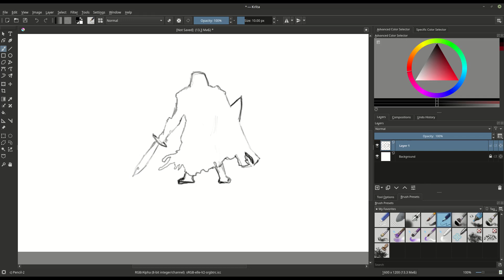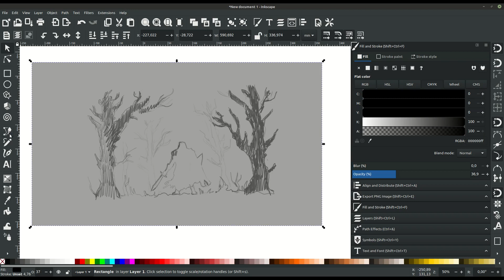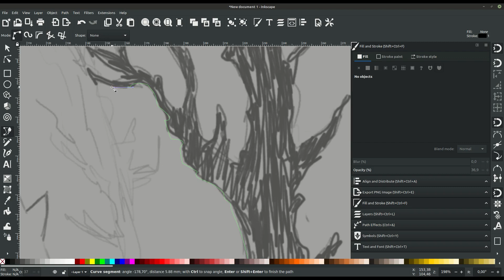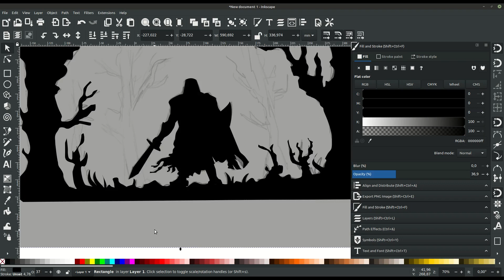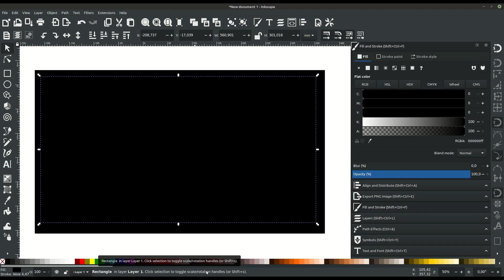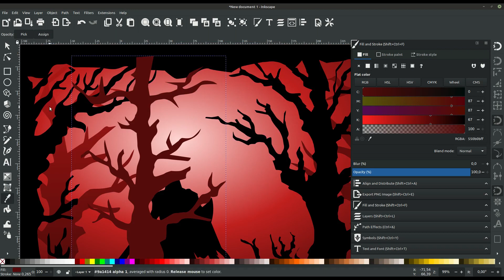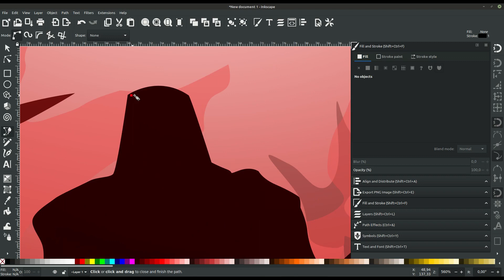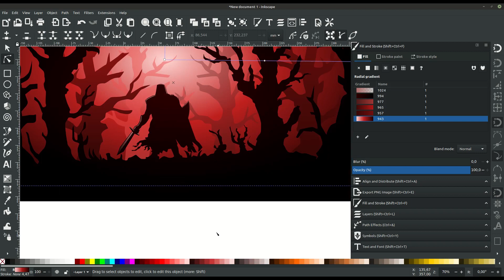Speed Art Inkscape 1.0: Lonely knight in the dark forest (Inkscape 1.0 + Krita)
In this SpeedArt we draw A Lonely knight in the dark forest in the graphic editor Krita and open vector editor Inkscape 1.0. The work took 50 minutes time.

В этом SpeedArt мы нарисуем одинокого рыцаря в темном лесу в бесплатном векторном редакторе Inkscape 1.0 и графическом редакторе для рисования Krita. Работа заняла 50 минут.